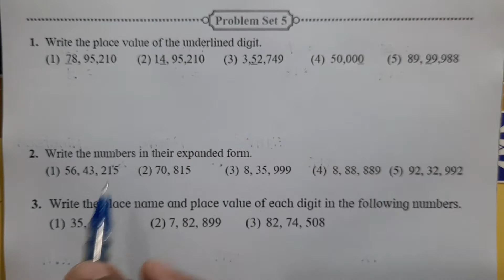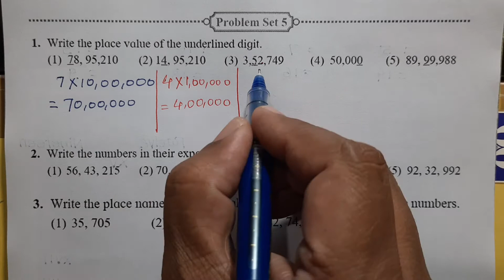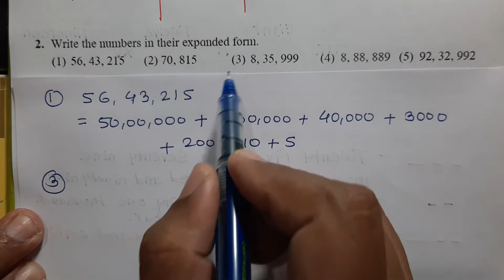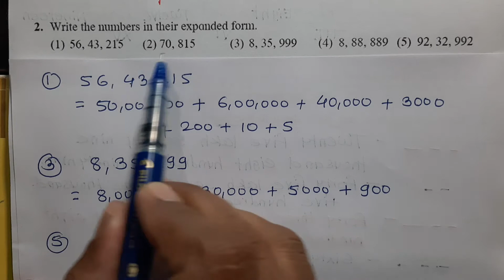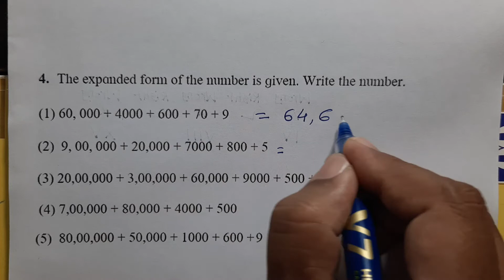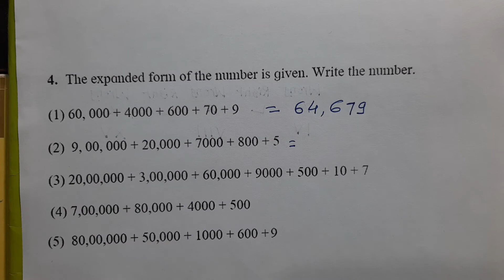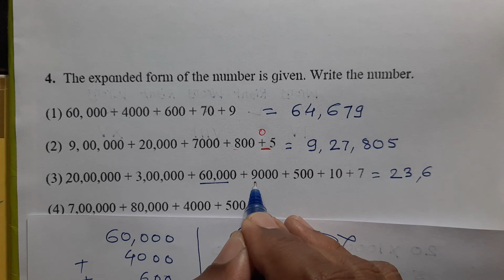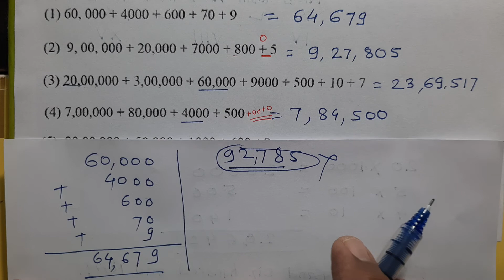5 Th Maths | Problem Set 5 | 2. Number Work | Place Value | Expanded Form | Explained in Marathi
Burude Tutorials | 5 Th Maths | Problem Set 4 | 2. Number Work | Place Value | Expanded Form | English & Semi Medium | Explained in  Marathi